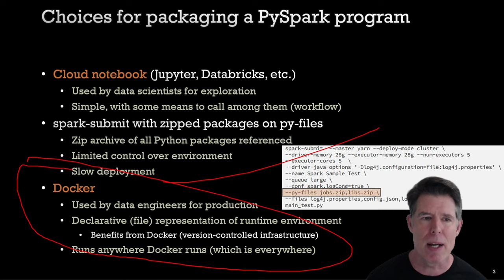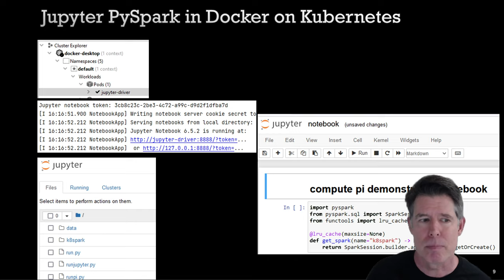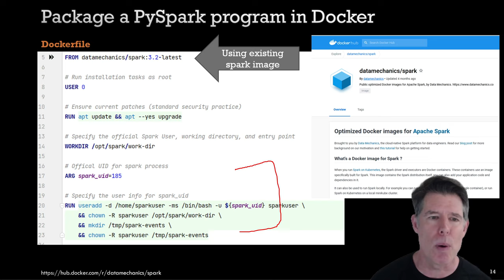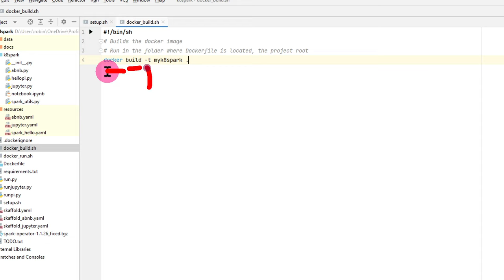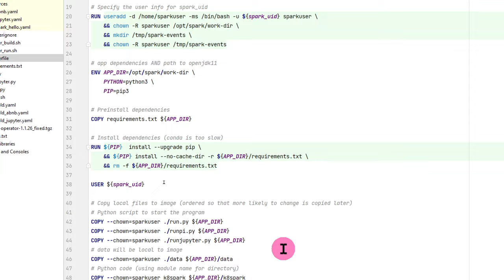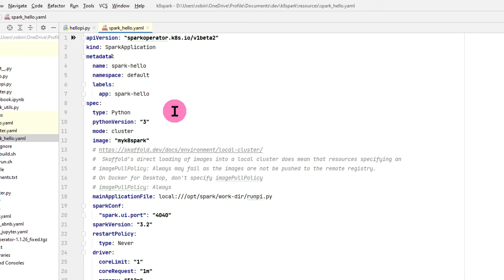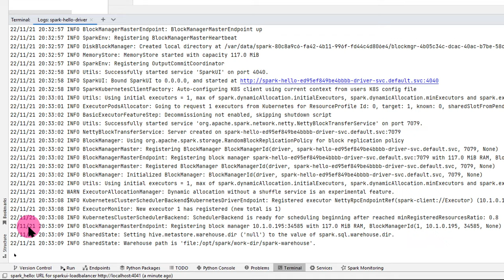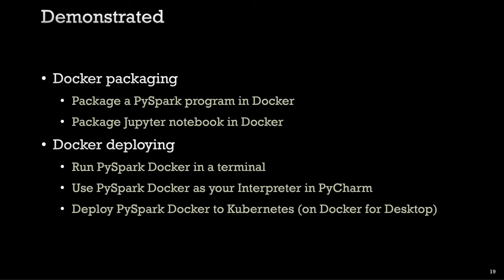13 0 PySpark Docker (How to package a PySpark program in Docker for professional deployment.)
In this demonstration, I will show how to run PySpark within Docker
I’ll show you how to
Package a PySpark program in Docker
Package a Jupyter server and notebooks in Docker
Once in Docker, you can
Run PySpark Docker in a terminal
Use PySpark Docker as your Interpreter in PyCharm
Deploy PySpark Docker to Kubernetes (on Docker for Desktop)

0:00 Introduction
14:15 Prepare your environment
20:27 Demonstration PySpark Docker in Terminal
32:58 Demonstration PySpark Docker interpreter for PyCharm
36:50 Demonstration PySpark Docker on Kubernetes
45:15 Demonstration Jupyter Docker on Kubernetes
49:32 Conclusion